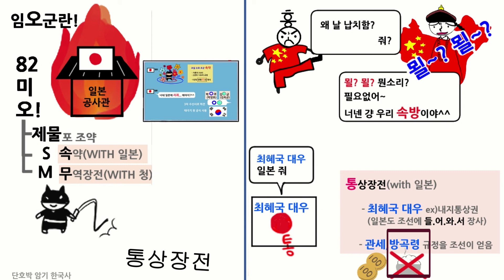[근현대사] [조약4] 임오군란4 日통상장전 |한국사 암기법 | 공무원 단기 공부법|한능검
□ 임오군란 결과 추가 설명
[82미오~! 그래서 재물을 바쳐 SM]

• 제물포 조약
  - 일본 경비병(=군대) 파견
  - 배상금을 조선이 지불
  - 조선이 사죄해
    (3차 수신사/ 박영효,김옥균 파견)

• S 속약(with 일)
  - 거류지 50리에서
    2년뒤 100리까지 규정
  - 1년뒤 양화진 개시

• M 무역(with 청)
  - 조-청 상민 수륙 무역장전
  - 최혜국 대우 필요 없음
  - 청의 속방임 명기
  - 내지통상권 실질허용
    (들.어.와.서 물건팔음)

• 통상장전 (with 일)
  - 청이 필요없다던
    최혜국 대우 일본이 획득ㅠㅠ
    내지통상권도 허용…ㅠ

  - 대신 방곡령, 관세 한국이 획득^^